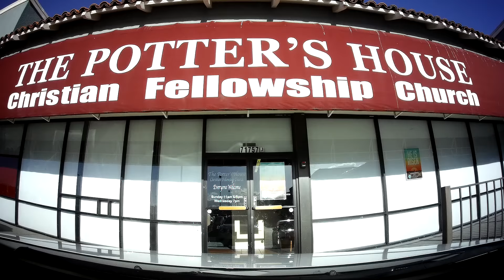Mar 25, 2018 Palm Springs to Laughlin * 14